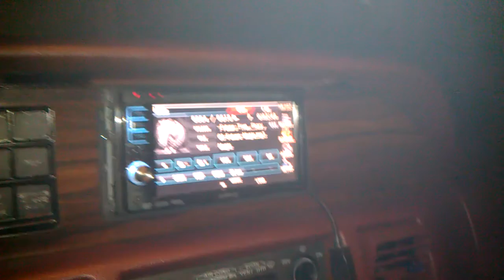chevy boy geezy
Chevy boy